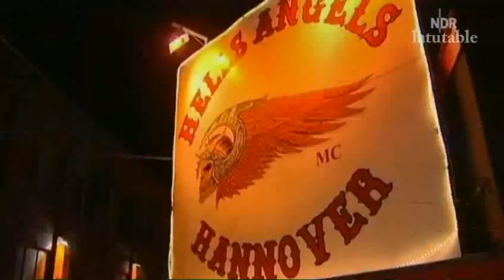Rockerkrieg- Interview mit Mitgliedern von Hells Angels & Bandidos.mp4